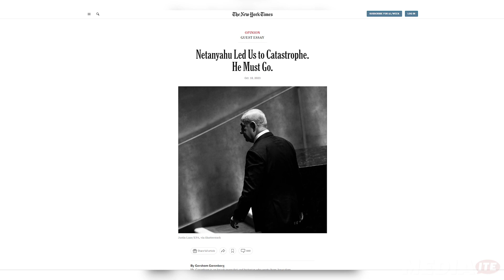Israeli Journalist Exposes Netanyahu's Strategic Failures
Veteran journalist Gershom Gorenberg provides an insider's look at Israel's strategic failings that led to the catastrophic Hamas attack. He discusses Netanyahu's political motivations and misconceptions about Hamas that caused Israel's intelligence failures.

Welcome to Mediaite, THE site for news and opinion on the intersection of media and politics.

In this exclusive interview, veteran journalist Gershom Gorenberg joins Mediaite's Diana Falcone to provide an insider’s perspective on Israel’s strategic failings leading up to the catastrophic Hamas attack. He explains how Netanyahu’s political motivations and misconceived strategy of viewing Hamas rule in Gaza as an “asset” caused dangerous complacency and intelligence failures. Gorenberg also discusses the future of the Israel-Hamas war and why the world is watching this pivotal moment in history.

Chapters:
00:00:00 - Israel's War Against Hamas
00:01:28 - Incompetence of the Government
00:03:09 - Changing Israel's Political System
00:04:48 - The Palestinian Authority and Hamas
00:06:24 - The Consequences of Hamas Rule in Gaza
00:08:15 - Hamas as an asset for the Israeli right
00:10:22 - The Threat from Hamas
00:11:56 - Attention as a Limited Resource
00:13:33 - Lessons from the Yom Kippur Surprise Attack
00:15:15 - Intelligence Failures
00:17:06 - Misreading the Intelligence
00:18:33 - Frustration and Anger with Netanyahu
00:20:13 - Civil Society and Volunteer Efforts
00:22:04 - Netanyahu's Lack of Leadership and Poor Communication
00:23:41 - The Horrors of the War
00:25:45 - The Morality of Civilian Casualties
00:27:28.000 - Understanding the Impact on the Middle East